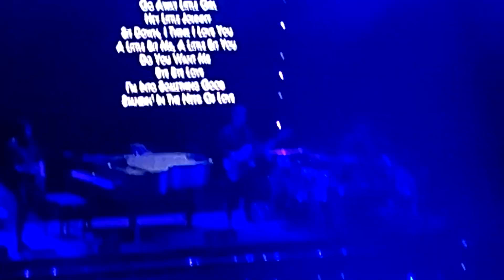Donny Osmond - 'Go Away...../Any Dream Will Do' - American Music Theater - Lancaster, PA - 8/1/23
A few more requests that he did during the show were 'Go Away Little Girl' and from Jospeh and the Amazing Technicolor Dreamcoat,  'Any Dream Will Do'